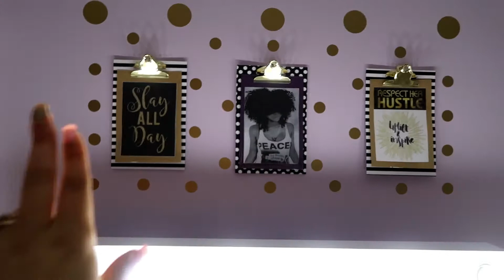New Room Reveal!! |LGBT Family Vlog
Check out what Dyleena & I did to create my beautiful new vanity/office space for under $1000!!

Create this look:
Vanity Desk $129
Floating Shelves $50/each
Dresser $89
Storage Cubbies $19/each on clearance (at the time)
Wall Decals $35
Crystal Chandelier $26
Vanity Mirror $300
Swivel Chair $90

Write to us-we'd love to hear from you!!

We promise to acknowledge & respond to all our FamMail!!

xoxo,
Chelsea, Chris & Family